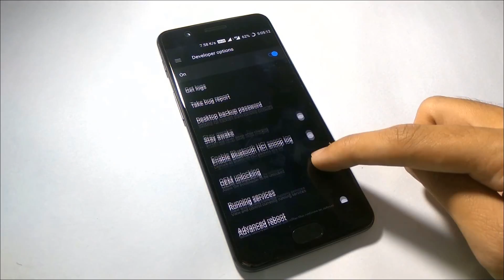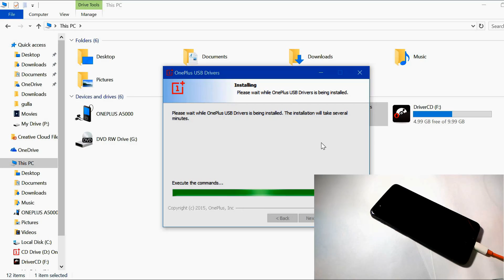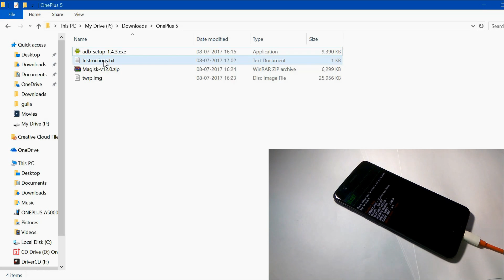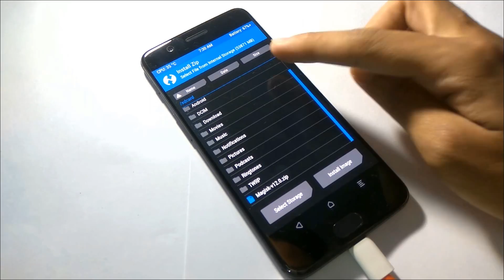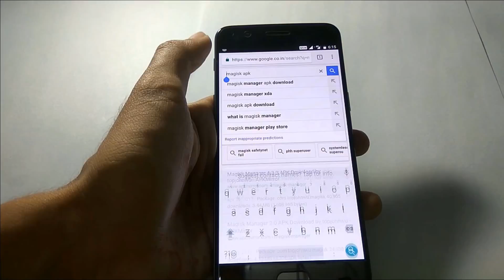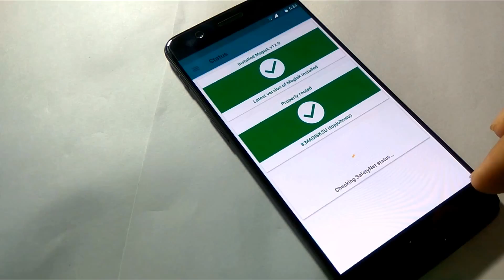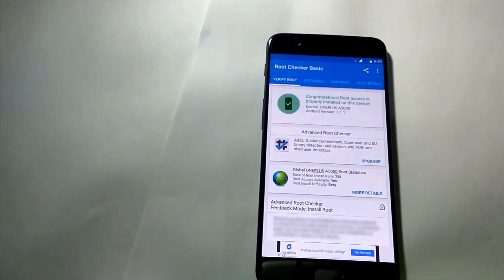How to Root Oneplus 5 | Unlock Bootloader | easy guide | Using Magisk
-[Do Along] Rooting OnePlus 5 with windows 10

[** It is recommended to use a USB 2.0 port of your Computer for the connection **]

1) Unlock bootloader
2) Flash custom recovery
3) Install Magisk / SuperSU